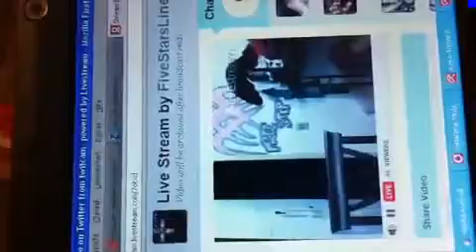Schnüffeln in Natal...super Kids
Schon  minderjährige Kids  in  Brazil  ,Natal,schnüffeln Axe und Aerosole .Und die Eltern schauen machtlos zu.